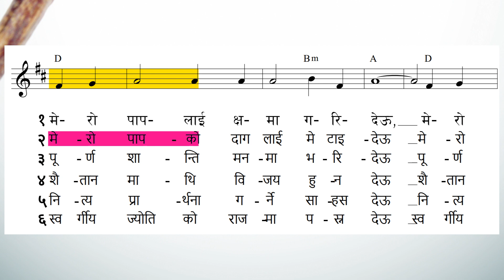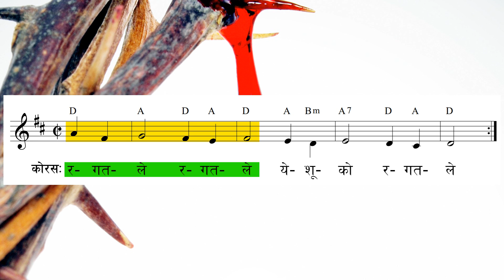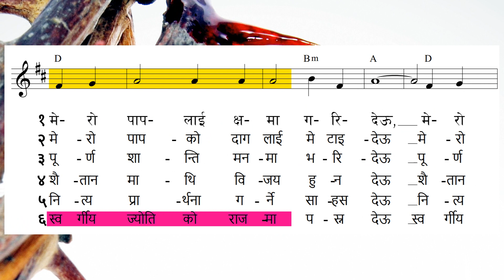ORIGINAL TUNE || Bhajan 247 - Yeshu Ko Ragat Le || भजन २४७ - रगतले, रगतले येशूको रगतले